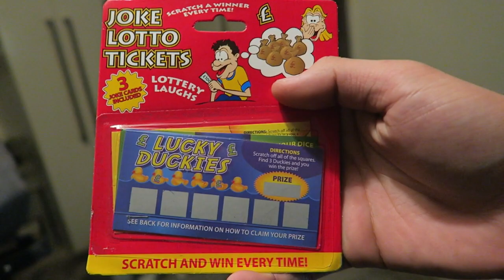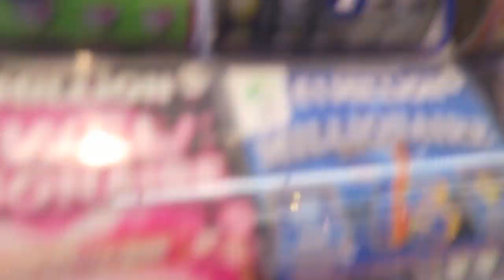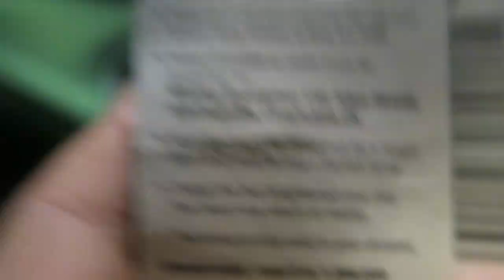WINNING THE LOTTERY PRANK!!!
LIKE the video if you want more epic pranks!